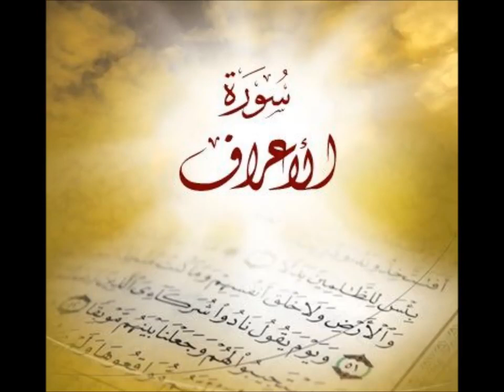7 Al A`raf Ahmed Al Ajmi أحمد بن علي العجمي سورة الأعراف